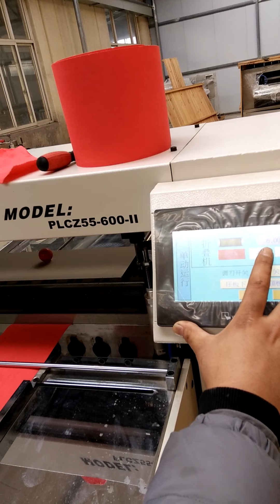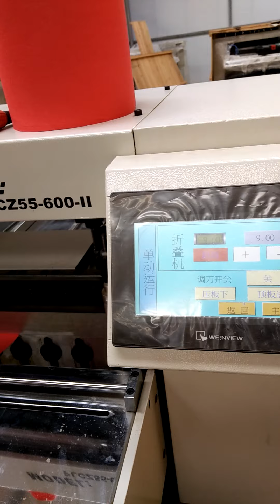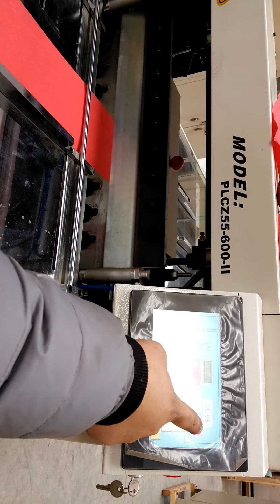Pleating machine teaching 3